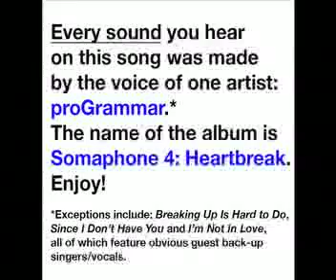Alan Parsons Project "Don't Answer Me" cover by proGrammar from Somaphone 4: Heartbreak